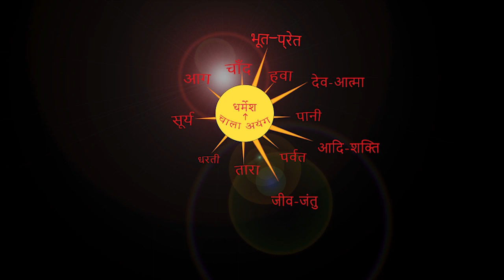सरना मुण्डारी भजन। BY CHITRANJAN ORAON.